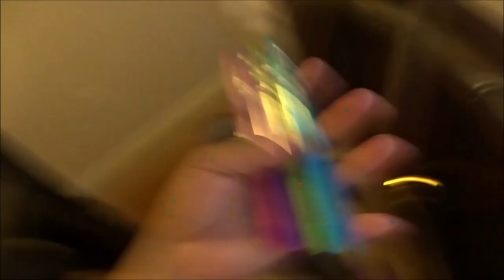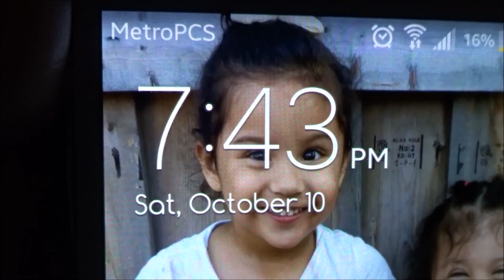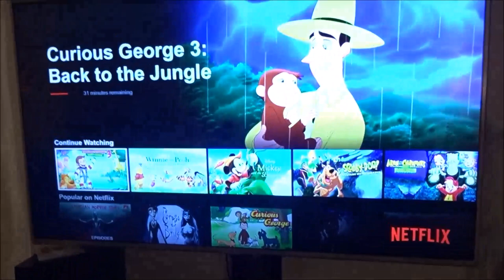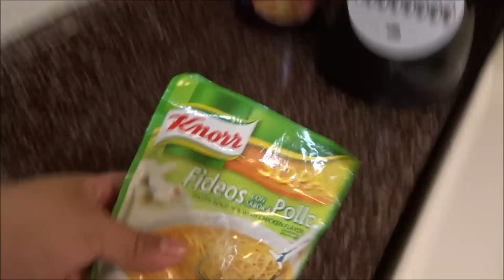How Do I Make Flour Tortillas | 10/10/15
OPEN ME ⤵

Thank you guy's so much for watching. Also if you try this tortilla stuff make sure you tag me. Don't forget to leave your questions down below or on Ig or Twitter using the AskJuliee till next time bye ♥